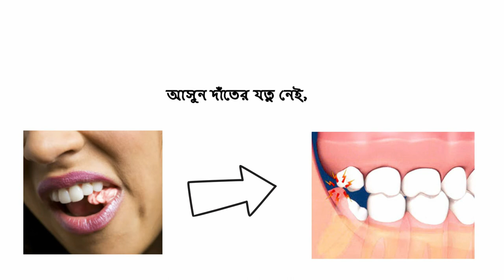যেসব কারনে দাঁতের ক্ষতি হতে পারে